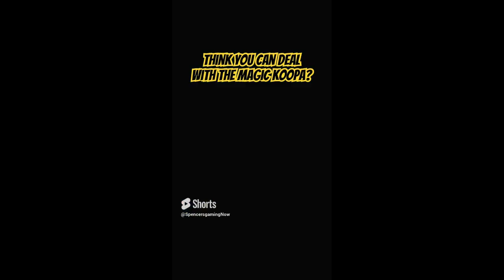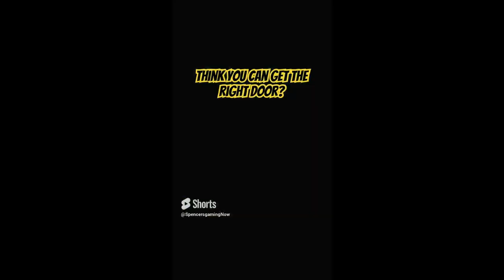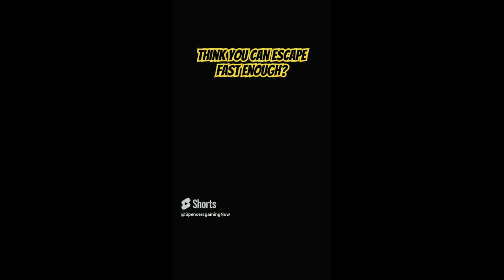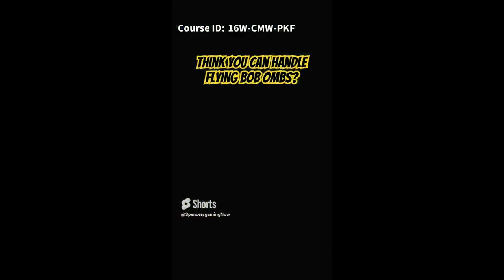Best NintenDONT's- July 2024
A collection of Shorts from the month with 6,000 views or more